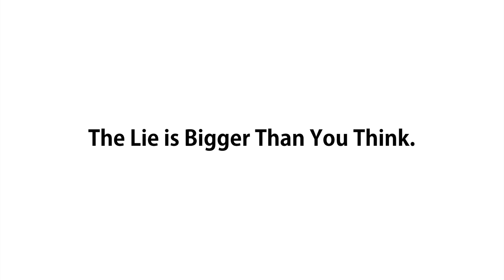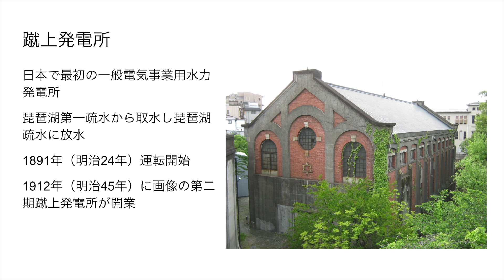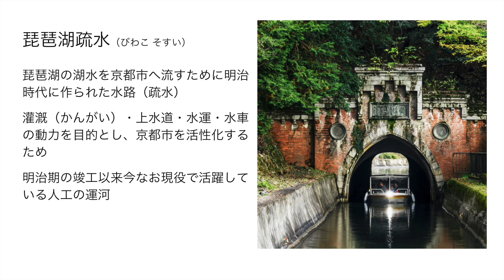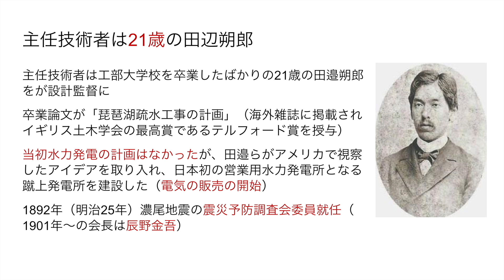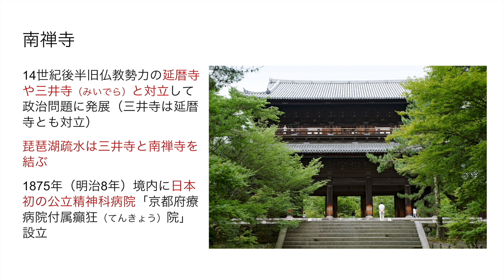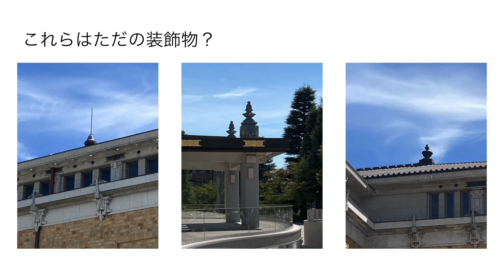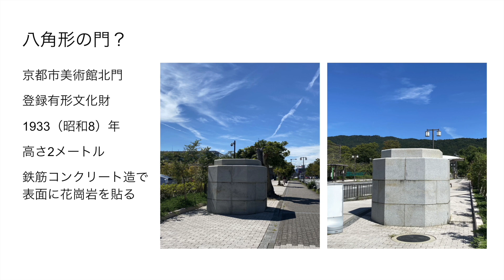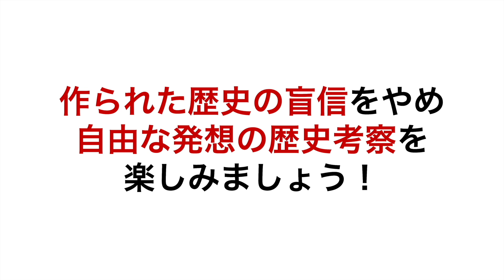京都でちょっとだけフリーエネルギー考察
5日間ほど京都に滞在したのですが、全く時間が無く、いろんなところを見てくることは出来なかったのですが、たまたま朝の散歩で蹴上の発電所に出会いました。
そこから色々調べてみると、やはり興味深いこと出てきましたので、それらを考察と共にご紹介。
フリーエネルギーの考察というよりはよもやま話ですが、刺激的な数々の点が後にどう繋がってくるかは分かりませんからね。
とにかく水が流れていたり、煉瓦作りであったり、屋根の装飾物を目にすると、エネルギーシステムのことばかりが頭を巡ります😆
それにしても初の事業用水力発電所が京都か〜
むむ〜

寝起きの考察というアカウントでTwitterをやっています。
歴史の嘘・オルタナティブ日本史研究などを中心に。
東京マッドフラッド・地下の謎etc...